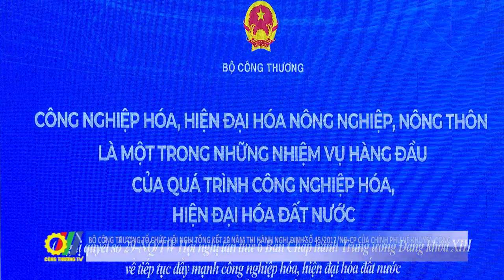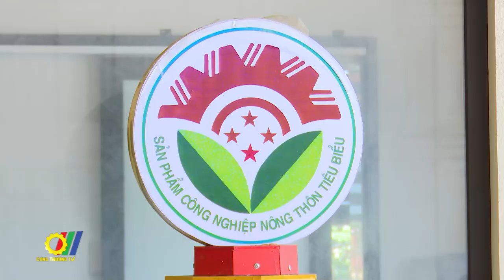Bộ Công Thương tổ chức Hội nghị TK 10 năm thi hành Nghị định số 45/2012/NĐ-CP của Chính phủ về KC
Mới đây, tại Hà Nội, Bộ Công Thương tổ chức Hội nghị Tổng kết 10 năm thi hành Nghị định số 45/2012/NĐ-CP của Chính phủ về khuyến công. Bộ trưởng Bộ Công Thương Nguyễn Hồng Diên đã chủ trì Hội nghị. Dự hội nghị có Thứ trưởng Bộ Công Thương Phan Thị Thắng; đại diện các bộ, ban, ngành Trung ương, lãnh đạo Ủy ban nhân dân một số tỉnh, thành phố; lãnh đạo Sở Công Thương và đơn vị sự nghiệp thực hiện nhiệm vụ khuyến công các tỉnh/thành phố trên cả nước và một số cơ sở công nghiệp nông thôn tiêu biểu…